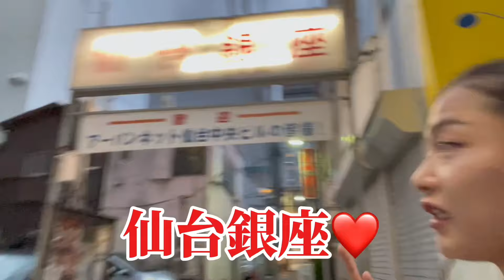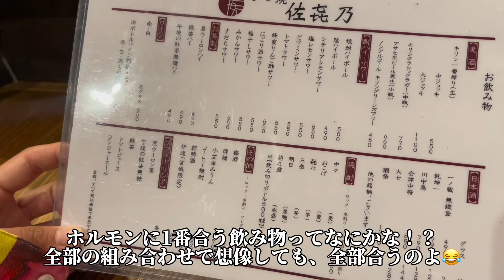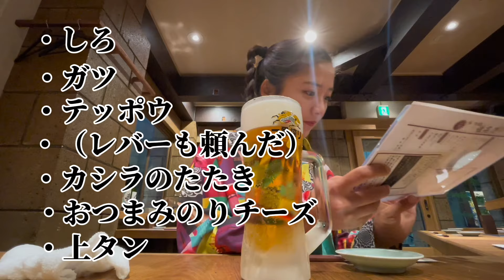【仙台1人飲み🍻】モツ好きにとって天国🕊️❤️『佐㐂乃（さきの）』で極みのモツを堪能しすぎてこの先3日間は味思い出して酒飲めるぞ。こりゃもう事件だな。